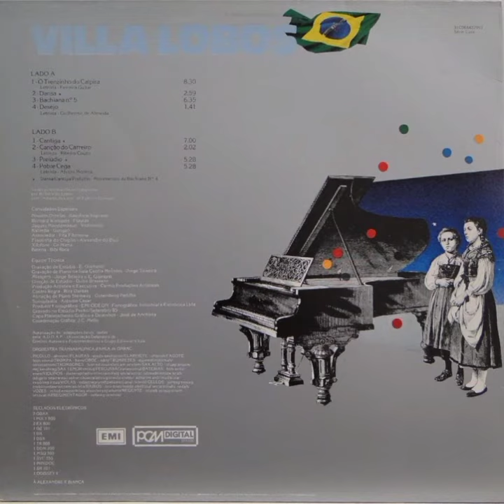Desejo — Egberto Gismonti — LP Trem Caipira [1985]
Artista: Egberto Gismonti
Composição: Heitor Villa-Lobos (adaptação livre de Egberto Gismonti) — Letrista: Guilherme de Almeida
Álbum: Trem Caipira
Ano: 1985
Produtor Fonográfico: EMI-Odeon — Fonográfica, Industrial e Eletrônica Ltda.

— Músicos nesta faixa
Márcio Montarroyos : Trompete
João Cuca : Oboé
Noel Devos : Fagote
Paulo Moura : Saxofone Alto
Raul de Souza : Trombone
Juarez Araújo : Saxofone Tenor
Zdenek Svab : Trompa
Edmundo Maciel : Trombone
Hamilton Pereira Cruz : Trompete
Formiga (José Pinto) : Trompete
Egberto Gismonti : Teclados Eletrônicos

— Equipe Técnica
Gravação de Estúdio: Egberto Gismonti
Gravação de Piano na Sala Cecília Meireles: Jorge Teixeira
Mixagem: Jorge Teixeira e Egberto Gismonti
Direção Artística: Dulce Bressane
Produção Artística e Executiva: Carmo Produções Artísticas
Contra-regra: Bira Dantas
Afinação Piano Steinway: Gutemberg Padilha
Sonoplastia: Antonio Cesar
Gravado no Estúdio Porão/Setembro 85
Capa, Planejamento Gráfico e Desenhos: José de Anchieta
Coordenação Gráfica: J.C. Mello

Autorização de adaptações livres dadas pela A.D.D.A.F. (Associação Defensora de Direitos Autorais e Fonomecânicos) e Grupo Editorial Vitale.